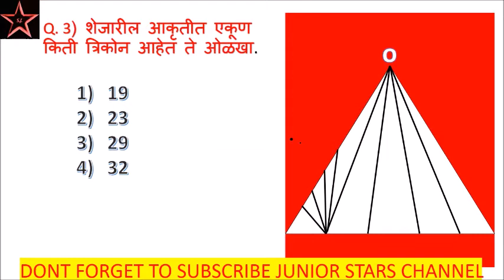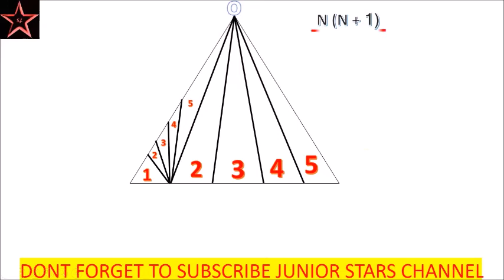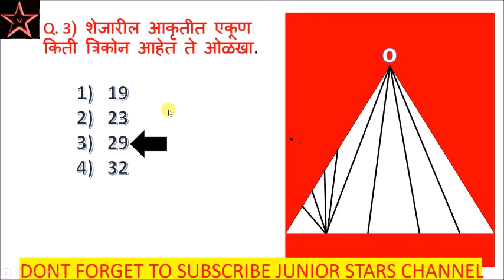|| how to count triangle || आकृत्यांची संख्या मोजणे भाग - 3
THIS VIDEO GIVES YOU AN AWESOME INFORMATION & YES ITS AS ALWAYS JUNIOR STARS SLOGAN "BEST FROM THE REST" SO MUST WATCH IT TILL END & DON'T FORGET TO SHARE WITH ALL YOUR FRIENDS !

तलाठी भरती